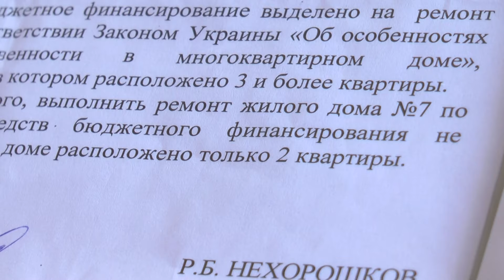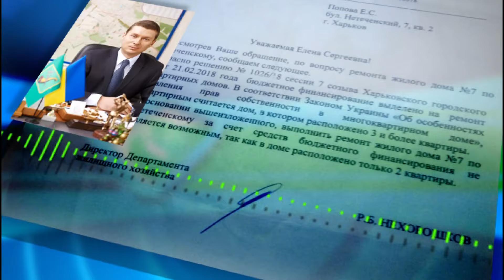Мешканці будинку у центральному районі Харкова побоюються опинитися під завалами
Багатоквартирний дім визнали аварійним ще у 1980 роках, але у помешканні, яке тріщить під час вітру, досі живуть люди.